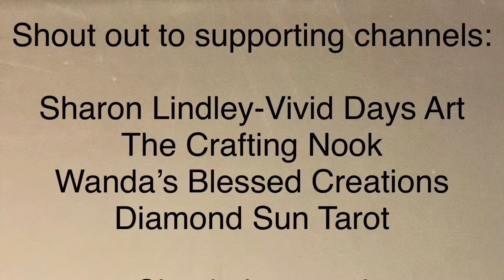(169) FLOWER BRACELET (resinjewelry ) beebeecraft product review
Resin Bracelet

Products used:
@JDiction UV resin.
Beebeecraft.com jump rings, flower shapes, silver beads, clasp, irridescent and purple micro beads.

(everything I have for sale is not in there. I sell most of my work privately.)
If you see a painting or resin piece you like in my videos, or on my Facebook or instagram pages, but it’s not in my shop, email me for the current status.

For more information on purchasing background tracks for public use, for a one time, low cost licensing fee visit TrillNova on Instagram or click here to check out all his beats:

Song “Elements” by Corinne Corcoran.
Piano, vocals: Corinne Corcoran
Bass: Dave Tracey
Acoustic guitar: Ernie Trionfo
Percussion, autoharp, vocals: Frank Gross